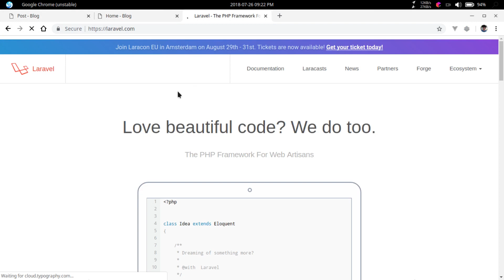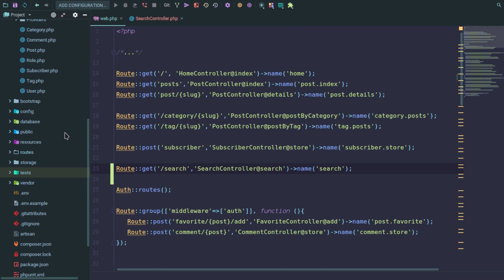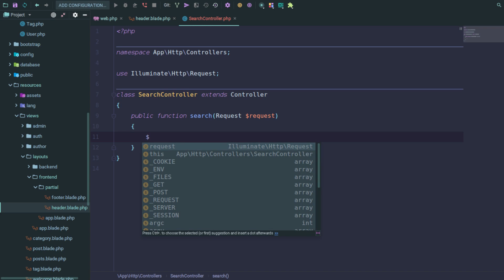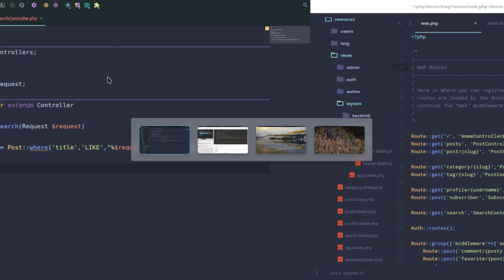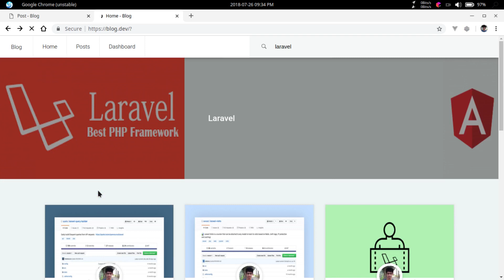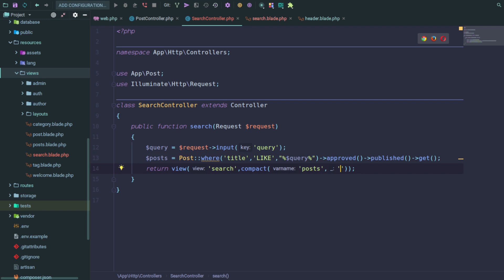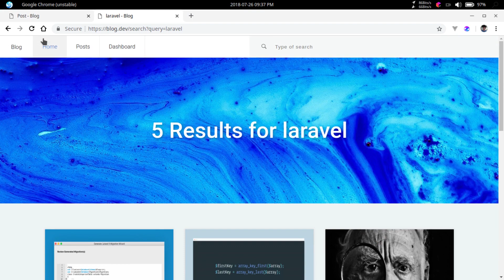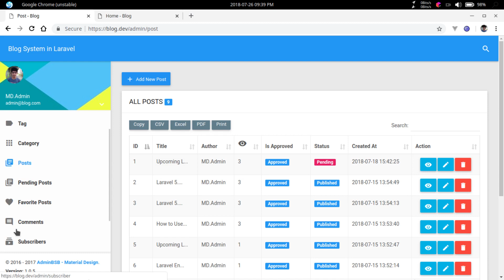Blog System in Laravel Part:37 Post Search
In this video, we will Work on Post Search System.